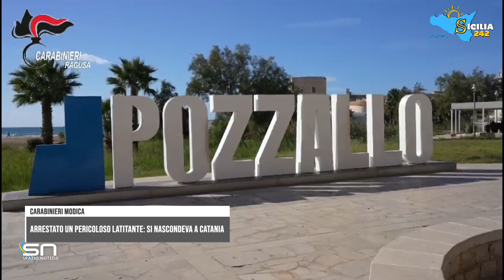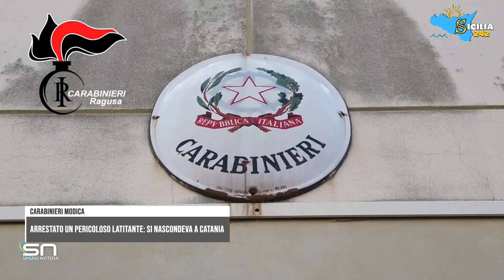Catania: i carabinieri di Modica assicurano alla giustizia un pericoloso latitante